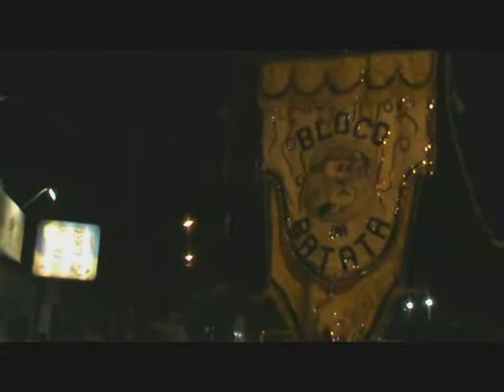BLOCO DA BATATA - 21- 02- 14